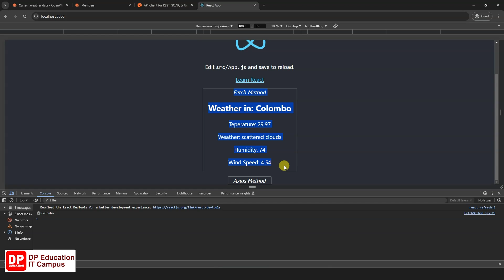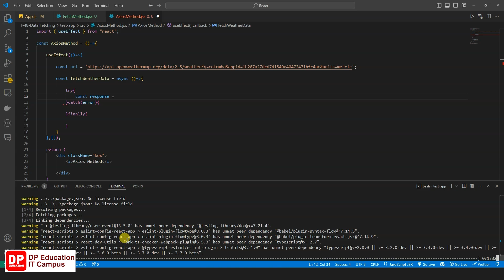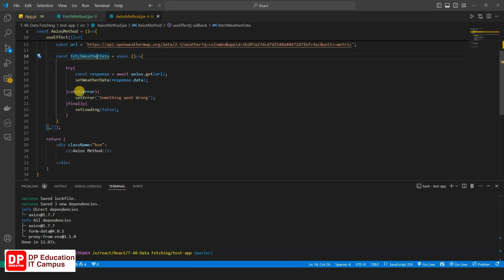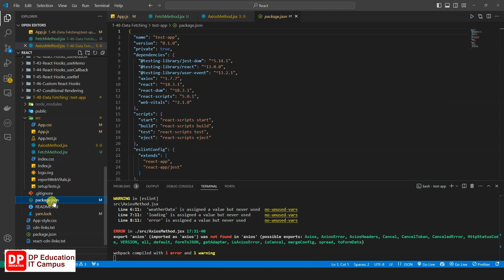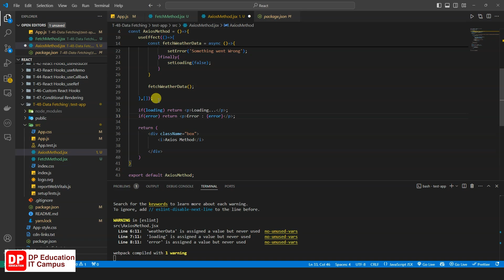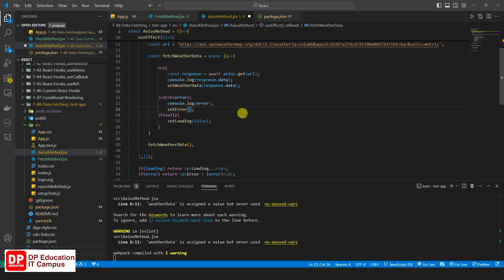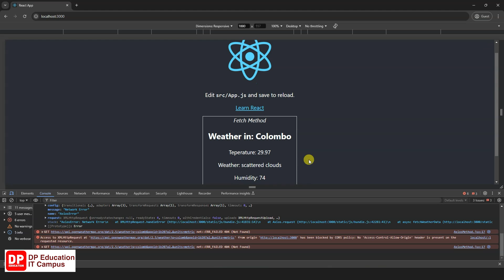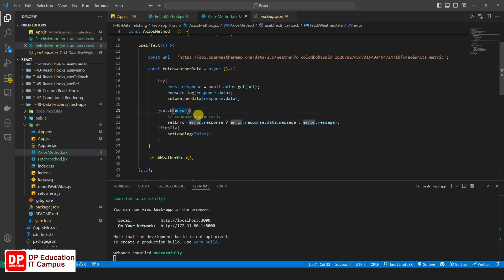Unit 08 | Lesson 03 | React